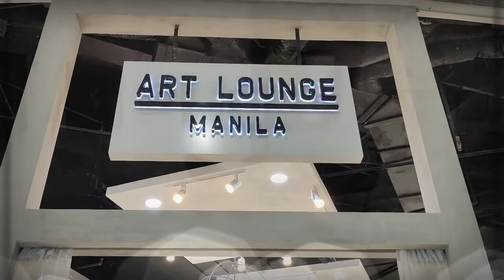Art Lounge Manila : Now Open!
After a long wait (as in looong wait). We are now finally open.
Welcome to Art Lounge Manila!